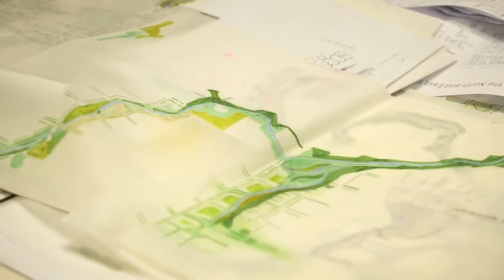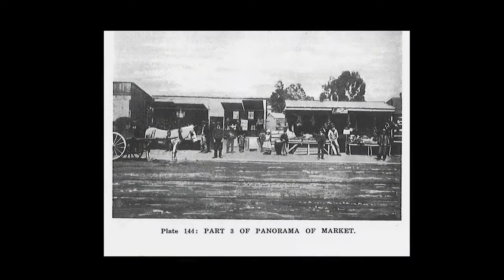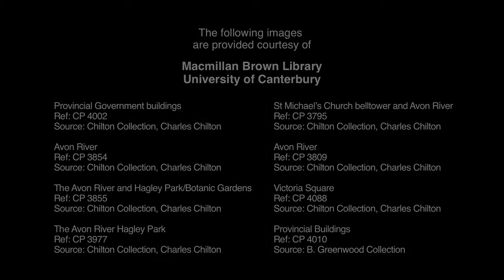Watermark the first part of Te Papa Ōtākaro Avon River Precinct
About the Watermark project and how it kicks off Te Papa Ōtākaro/Avon River Precinct project.